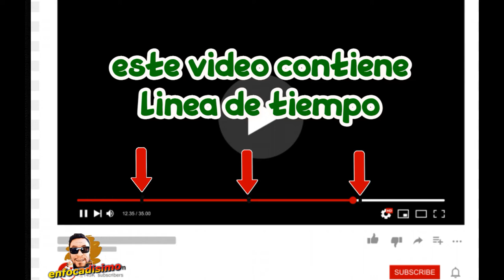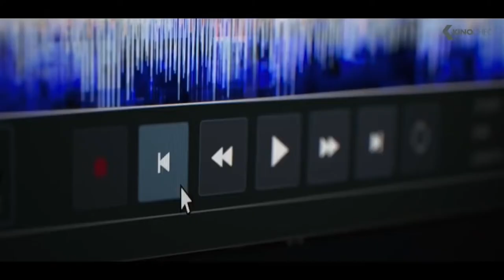🎬 ❤️👉 LAS MEJORES PELICULAS DE 2022 [POR AHORA]👈👈 💚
No es fácil elegir a las mejores películas cada año, las listas son muy, muy largas, las opiniones entran en juego y definitivamente no hay espacio para todo, pero se puede intentar y hay unos cuántos títulos que se han ganado a todos y que tienen grandes críticas y calificaciones.
en temas de cine, fue sin duda el estreno de The Batman, protagonizada por Robert Pattinson, y lo que significa para la nueva era de DC, como también la  secuela de Doctor Strange para marvel o la película de terror The Black Phone). Lo importante es que la lista de mejores películas del 2022 crece un poco más con cada mes y, aunque hay mucho que ver y muy poco tiempo recapitulemos, The Batman ya rompió las taquillas internacionales, y con  algunos títulos de Netflix que tienen todo lo necesario para engancharte. Recuerden que este top corre bajo mi irrenunciable gusto personal asi que vamos con
Las mejores películas del 2022 (hasta ahora):

00:00 intro
01:31 top
07:01 final y saludos